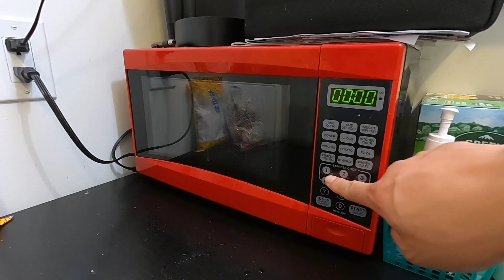#1 在家輕鬆做 | 台式麻糬 | How to make Taiwanese mochi | 真的只要5分鐘! | 電鍋&微波爐料理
嗨！
今天要跟大家分享台式麻糬的做法，在家自己做真的很簡單，大家一起動手做吧

*糯米粉, 太白粉, 開水, 砂糖, 少許油*
糯米粉:水 =1:1
糯米粉 100g
水 100g
太白粉 一小匙
砂糖 一小匙

*糯米粉, 牛奶, 砂糖, 少許油*
糯米粉:牛奶 =1:1
糯米粉 100g
牛奶 100g
砂糖 一小匙

0:00 Intro
3:06 食材 / Ingredients
3:15 電鍋做麻糬 / How to make mochi in the steamer
4:54 微波爐做麻糬 / How to make mochi in the microwave
9:41 試吃時間 / try it

如果喜歡我的佛系做菜系列也歡迎大家按下訂閱及大拇哥
你的支持是我前進的最大動力
如果想看我挑戰做什麼料理 也歡迎大家在底下留言點菜

謝謝Lawrence來跟我一起做麻糬

Gingerbread house (2020) | Is it easy for kids and beginners? Who do you think won the challenge?

Thank you Will for helping me make my video better!

偷偷告訴你為什麼我可以講得這麼順的原因 ;)
The secret I can talk so easily.
Camera: Canon M50